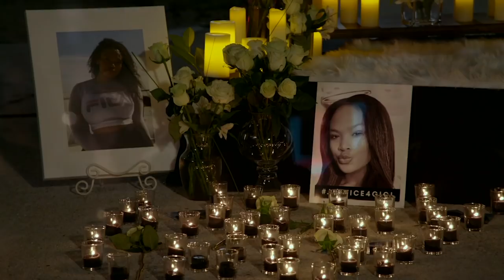The Crew Joins Betty To Demand Justice For Gigi 🕊 Cartel Crew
The crew joins Betty Idol for a powerful vigil in the name of her sister who was tragically shot and killed.

If you or someone you know is a survivor of a shooting or other traumatic incident, call or text the Disaster Distress Helpline at 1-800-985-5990 for 24/7 support